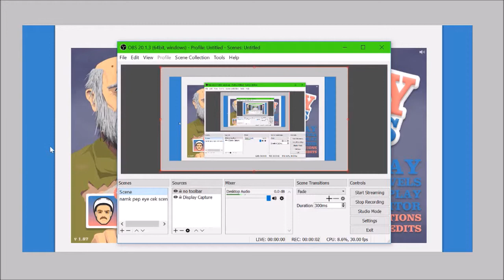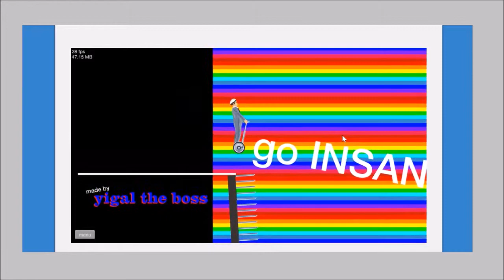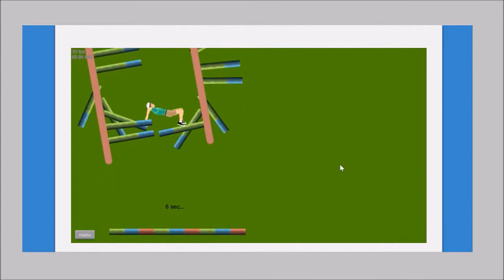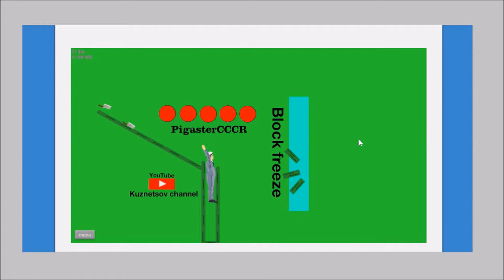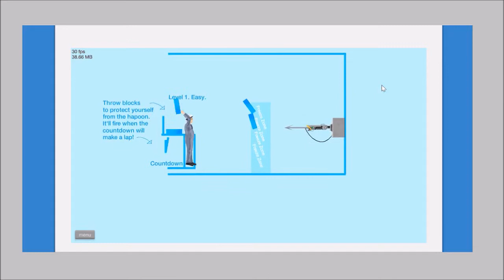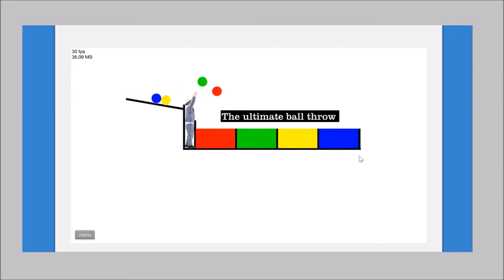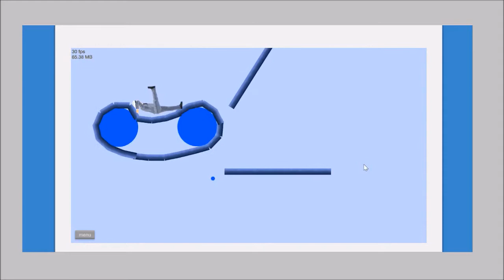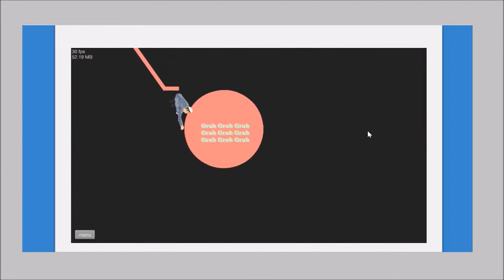BEST TO TAKE THIS LEVEL IN HAPPY WHEELS! (Happy Wheels Funny Moments)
Best You Can Select These Levels In Happy Wheels, We Do Not Exploit Our Children In Happy Wheels Level, However We Are Playing Some Blood And Gore In This Game.

My Friends
Nampet584 goo.gl/a3Ad5w
Pestie362 goo.gl/ndVcGN
Pestie362e goo.gl/ArDBSC
Cekidie429 goo.gl/0XQYFw

Twitter goo.gl/duVaGm
Instagram goo.gl/ijkBvW
Google goo.gl/YtvGoc